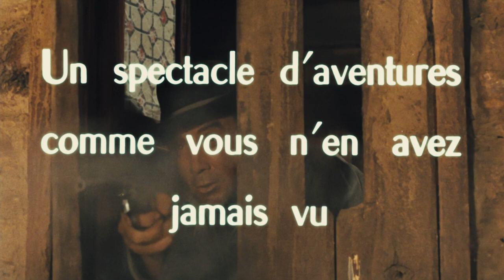Minnesota Clay (1964) Original Trailer [FHD]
The original trailer in high definition of Minnesota Clay directed by Sergio Corbucci. Starring Cameron Mitchell, Georges Rivière and Ethel Rojo.

Blu-ray (Amazon FR)
Blu-ray (Amazon DE)

AKA:

Balas Assassinas
İntikam kasırgası
L'homme du Minnesota
Le justicier de Minnesota
Minnesota Clay
Minnesota-Clay
Pistolar Clay
Sheriffen contra mesterskytten
Skliros ekdikitis
Земля Миннесоты
ミネソタ無頼